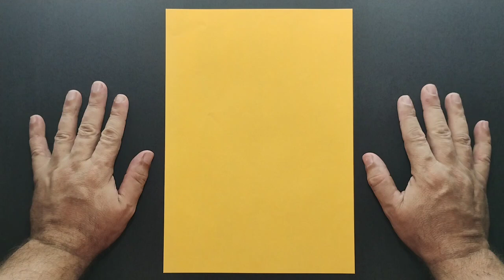Como fazer uma caixinha de Papel ( Origami )